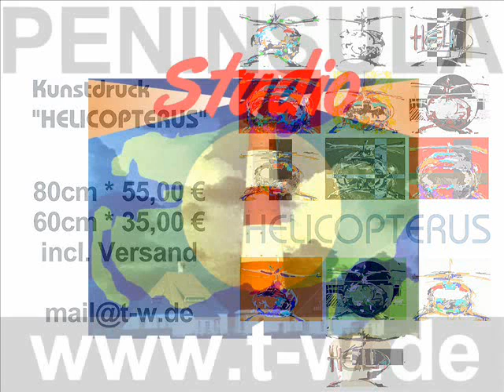helocopterus -. Aus dem Skizzenbuch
Ein paar Ideen zum Thema "Helicopter" aus meinem dsigitalen Skizzenbuch auf dem Smartphone - entstanden etwa 2010